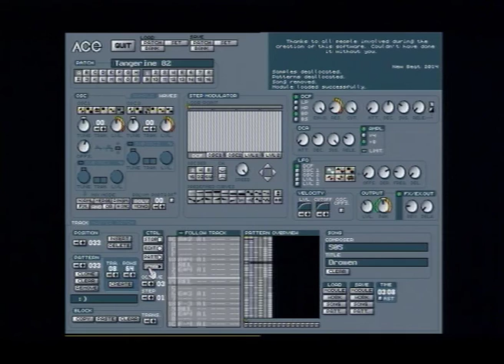Dromen by Five-o-Five (Atari Falcon ACE Tracker 2 music)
Atari Falcon music released at Sommarhack 2016